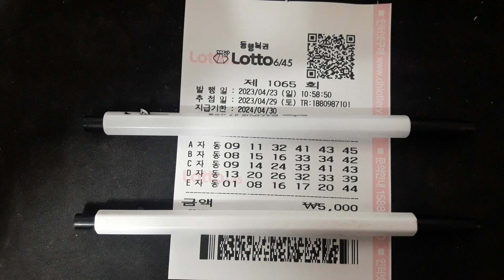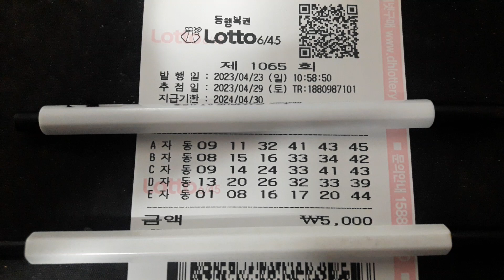로또 1065회 그까이꺼 1등 함께 되어 봅시다!!!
인생 한방인데!!!그 한방을 여러분들과 함께 되고 싶습니다!!!좋아요를 많이 눌러 주셔서 응원 부탁 드립니다^^